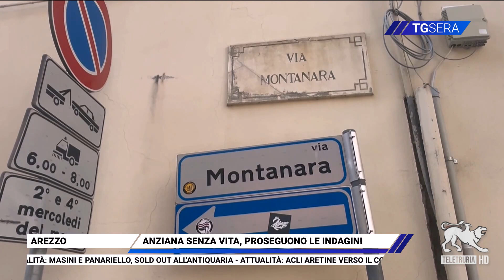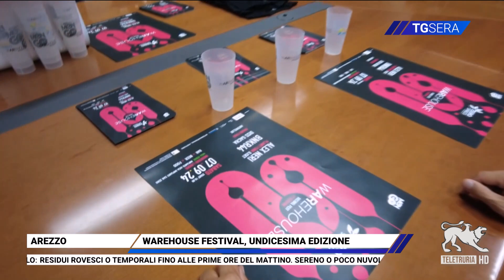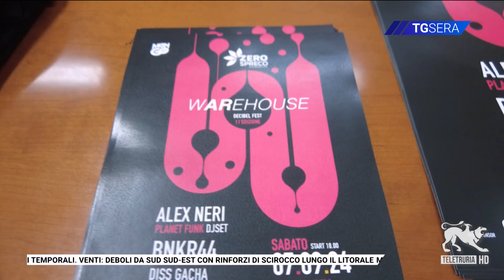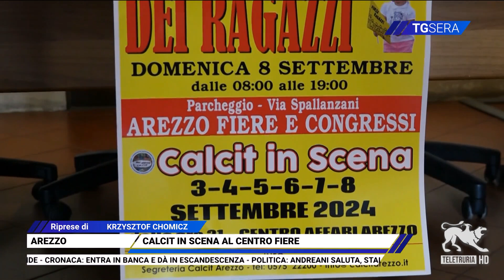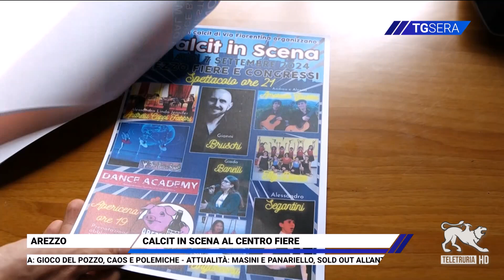TG Sera 02/09/2024